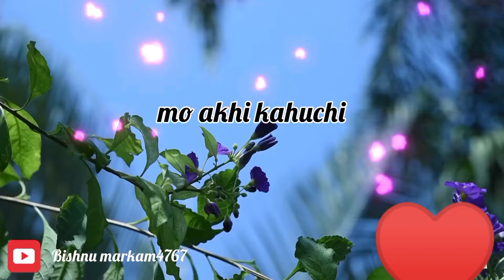mo akhi kahuchi Khali Tote deki bo new video odia song bhollagi le like comment khare♥️🥰💞